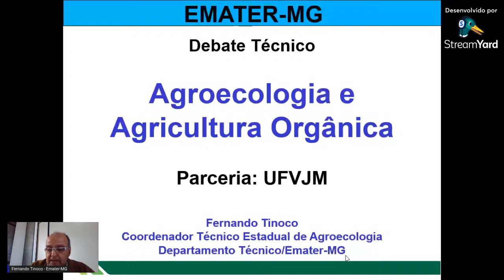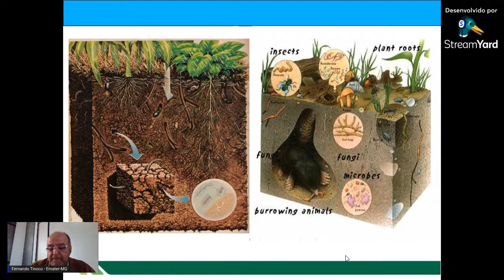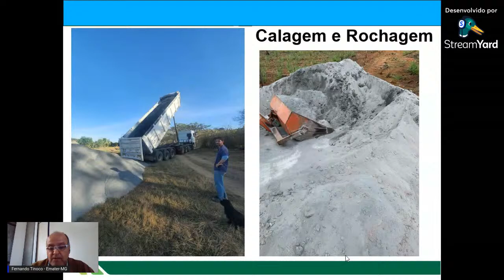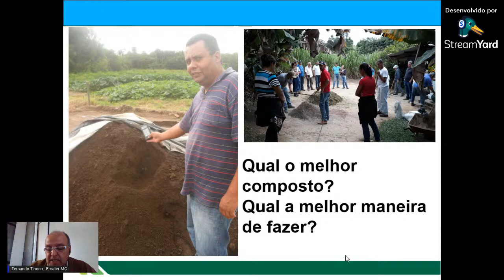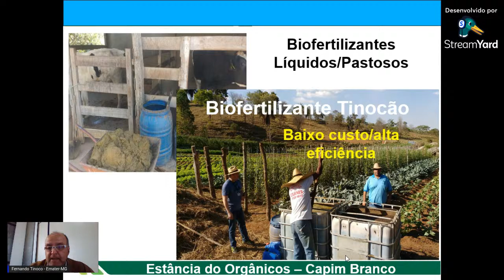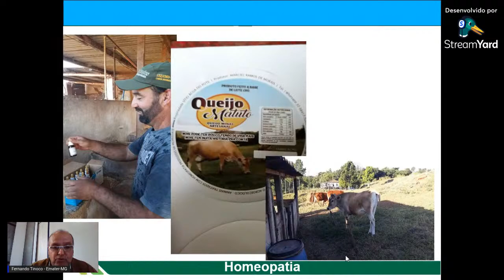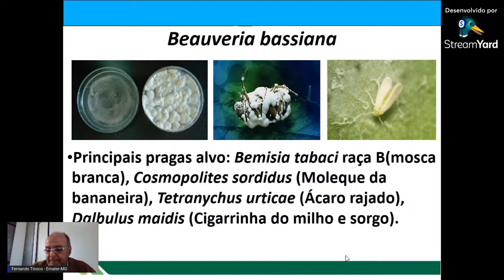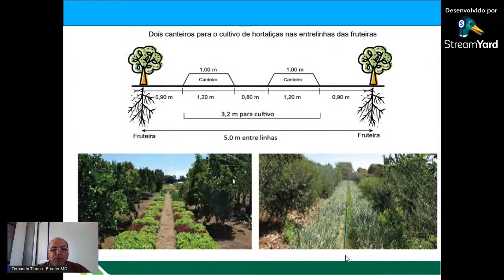Agroecologia e Produção Orgânica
👉 Nesta sexta-feira (08/07), 10h, a disciplina de Extensão Rural do Instituto de Ciências Agrárias (ICA) da Universidade Federal dos Vales do Jequitinhonha e Mucuri (UFVJM), campus de Unaí, Minas Gerais em parceria com o Canal “O Extensionista” promove uma live sobre a temática da Agroecologia. O convidado desta vez é o Extensionista Fernando Cassimiro Tinoco França.

🔰 Esta live é uma iniciativa do VIII Compartilhamento de Experiências em Extensão Rural promovida na disciplina de Extensão Rural ministrada pelo Prof. Dr. Ezequiel Redin no ICA/UFVJM.

🖥 Título do evento: Agroecologia e Produção Orgânica

Falam sobre o tema:

1) Fernando Cassimiro Tinoco França (convidado) – Graduação em Agronomia pela Escola Superior de Agricultura e Ciências de Machado (ESACMA – Machado – MG). Pós-graduação em Gestão de Recursos Hídricos pela Universidade Federal de Viçosa (UFV) em 1999. Pós-graduação em Plantas Medicinais, pela Universidade Federal de Lavras (UFLA), em 2004. Aperfeiçoamento em Agroecologia, pela University of California, Berkeley, em 2006. Mestrado em Ciências Agrárias, com foco na “produção de tomates orgânicos utilizando 8 fórmulas diferentes de bokashi alternativo”, pela Universidade Federal de São João Del Rei (UFSJ), campus Sete Lagoas, em 2014. Atualmente, é Coordenador Técnico Estadual de Agroecologia da Emater-MG. Para saber mais, acesse o CV Lattes

2) Gabriel Ferreira Santana (moderador) – Acadêmico da disciplina de Extensão Rural | ICA/UFVJM.

3) Matheus Silva Lopes (moderador) – Acadêmico da disciplina de Extensão Rural | ICA/UFVJM.

✅ O evento é público, gratuito e não há necessidade de inscrição. Não haverá certificado para ouvintes.

Instituto de Ciências Agrárias
Universidade Federal dos Vales do Jequitinhonha e Mucuri (UFVJM)
Portal O Extensionista
Unaí | Minas Gerais

Não esqueça de clicar no "Gostei" 👍 e deixar seu comentário 💬